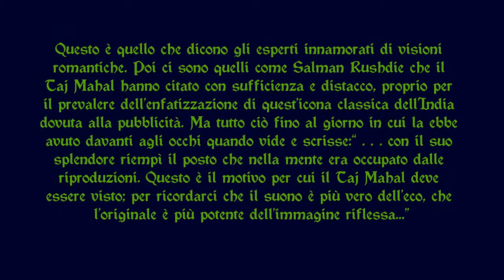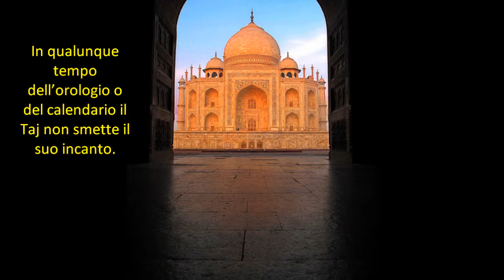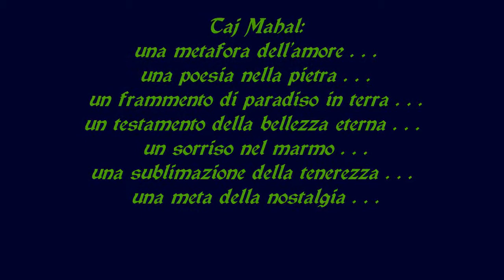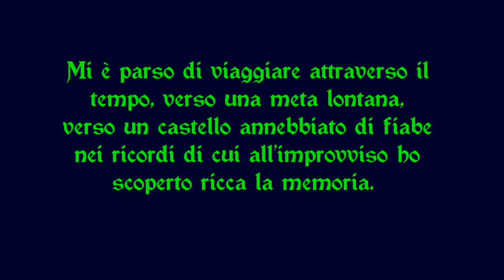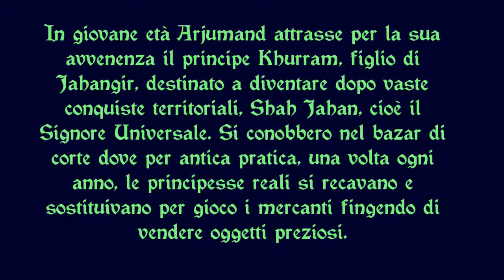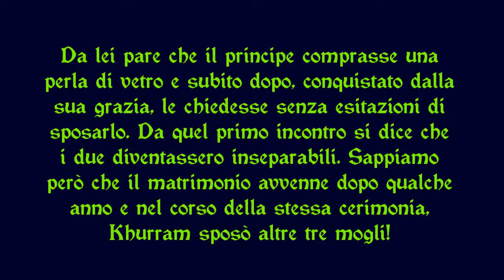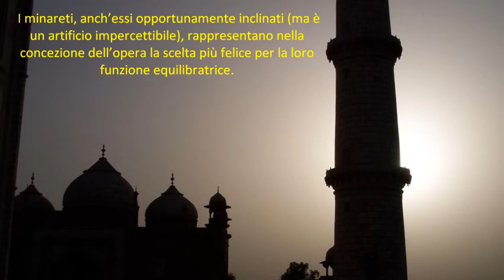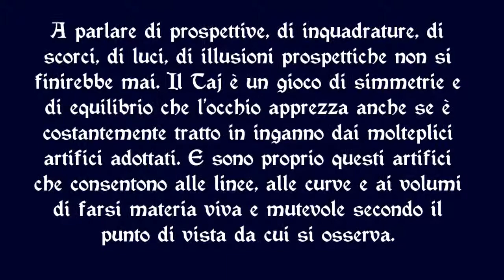Vittorio Russo - Ad Agra - Il Taj Mahal Tratto da INDIA MISTICA E MISTERIOSA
Ad Agra - Il Taj Mahal da INDIA MISTICA E MISTERIOSA di Vittorio Russo.wmv
...Nelle notti di luna, quando il cielo sembra curvarsi in un inchino, le stelle diventano lacrime del suo volto o schizzi di luce che simpigliano nelle cuspidi dei minareti e vindugiano. Questo è quello che dicono gli esperti innamorati di visioni romantiche. Poi ci sono quelli come Salman Rushdie che il Taj Mahal hanno citato con sufficienza e distacco, proprio per il prevalere dellenfatizzazione di questicona classica dellIndia dovuta alla pubblicità. Ma tutto ciò fino al giorno in cui la ebbe avuto davanti agli occhi e scrisse: con il suo splendore riempì il posto che nella mente era occupato dalle riproduzioni. Questo è il motivo per cui il Taj Mahal deve essere visto; per ricordarci che il suono è più vero delleco, che loriginale è più potente dellimmagine riflessa...